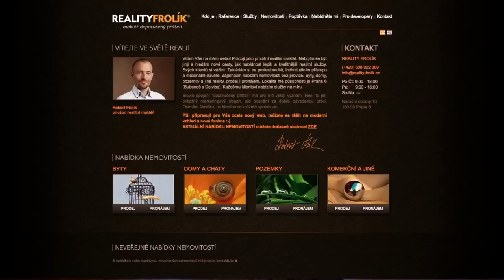nový web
Tak se mi KONEČNĚ narodil! 🤗

Měří asi takhle | |,
váží tak akorát
a má se čile k světu! 😊

... a nezapomeňte mi napsat, jak se Vám líbí! 😉